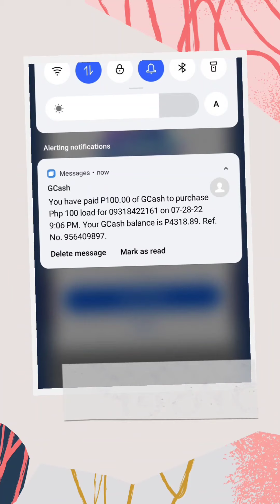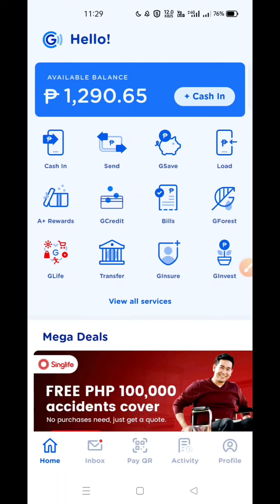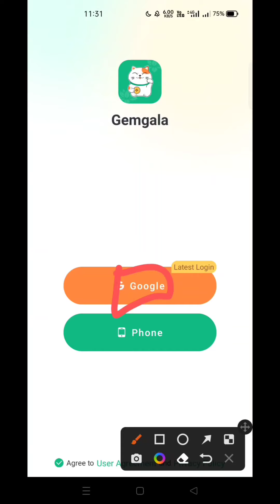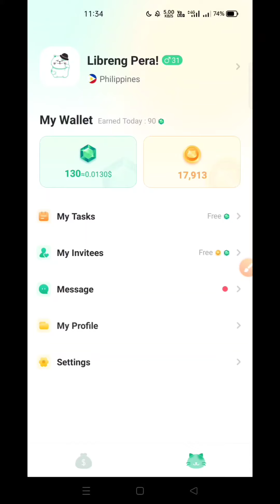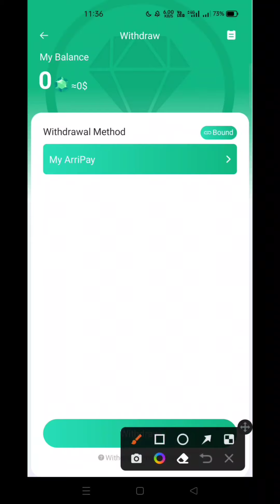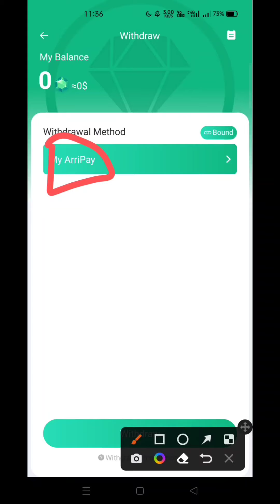Get Paid Free ₱50 Watching 1 Minute Video Ads!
App Link mentioned on video

TOP PAYING FREE MINING/SURVEY APP🔥
●Real Research instant recieve

Code: k30ygaqm
●Free ₱15 Tongits star
Code: 1806904
●Free ₱100 CashBack

paano kumita ng pera gamit ang cellphone paano kumita online
gcash money online
mobile app for gcash farming
gcash app paying

Other tags
katawa family
paano lumaki ang youtube channel
paano kumita sa youtube step by step paano sumasahod sa youtube
paano kumita sa youtube ng walang video how to make money on youtube without making video
pinoy tambayan
tagalog movies
pinoy public pranks

get views on youtube 2022
get views on youtube fast
get views on youtube hack
get free views and subscribers on youtube paano dumami ang views at subscribers sa youtube
paano dumami ang views sa youtube 2022 paano dumami ang views sa youtube 2022 PAANO DUMAMI ANG VIEWS SA YOUTUBE HOW TO GET VIEWS ON YOUTUBE
GET MORE VIEWS ON YOUTUBE 2022 YoutubeTutorials
how to start a youtube channel YoutubeTips
congTv

forex trading
learn to trade
forex market
stock market
stock trading strategy
stock trading live
Technical analysis

Minute Movie Recaps PH
Tagalog Movie Recaps
Movie Review Tagalog
Tagalog Movie Review
Tagalog recap
Tagalog Stories PH
movie summary
movie summaries
mystery recapped
cinema recap Philippines
movie review tagalog
tagalog movie recap
Pinoy Recaps